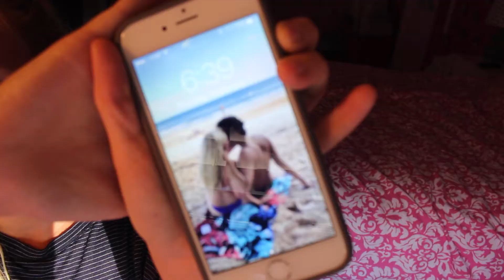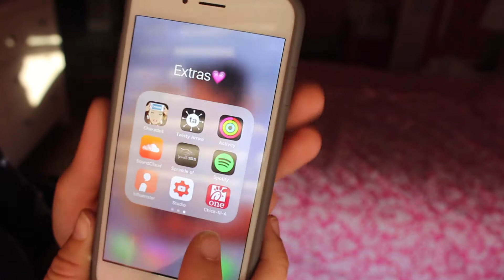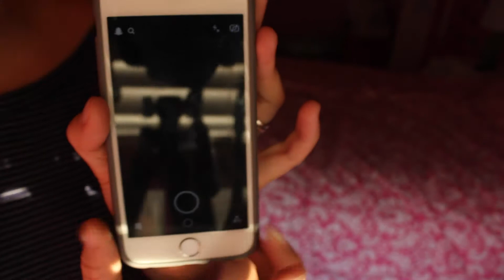What's on my Iphone & Hurricane Irma Updates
Hurricane Irma is slowly approaching Florida, while I prepare for the storm I thought I would make a What's on my Iphone video.  I will be getting a lot of new videos up on my channel starting next week

xoxo Curlykels